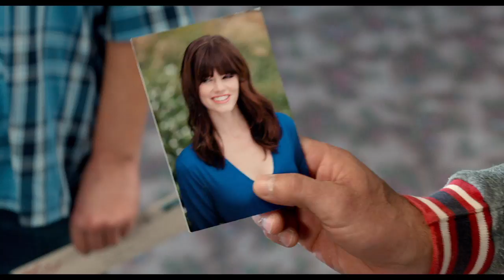DUMB AND DUMBER TO: "A Look Inside" Featurette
Jim Carrey and Jeff Daniels reprise their signature roles as Lloyd and Harry in the sequel to the smash hit that took the physical comedy and kicked it in the nuts: Dumb and Dumber To.  The original film’s directors, Peter and Bobby Farrelly, take Lloyd and Harry on a road trip to find a child Harry never knew he had and the responsibility neither should ever, ever be given.

The Farrelly brothers produce Dumb and Dumber To alongside Riza Aziz and Joey McFarland of Red Granite Pictures.  They are joined by fellow producers Charles Wessler and Bradley Thomas.  Universal Pictures will distribute the film in the United States, Canada and select international territories.